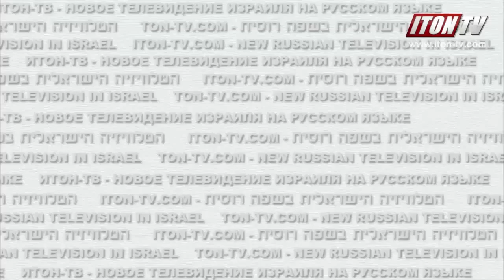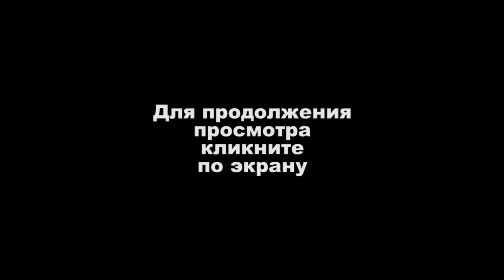"Русские", "предатели", "крысы" и перебежчики...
- Крысы бегут с тонущего корабля, хотя корабль НДИ вовсе не тонет, просто его позиции несколько пошатнулись! - Таково мнение телеведущего и писателя Давида Кона. Согласятся ли с ним его коллеги.
Начало.